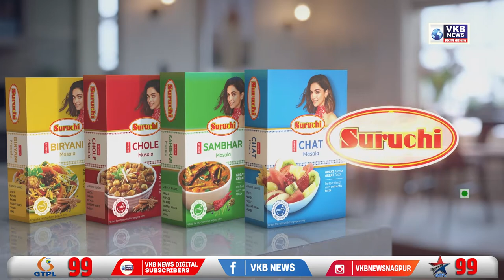समृद्धि महामार्ग से मेरा नाम कोई मिटा नहीं सकता - फडणवीस